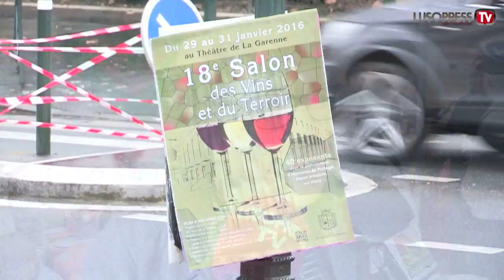18° Feira de Vinhos e Produtos da Terra de La Garenne-Colombes